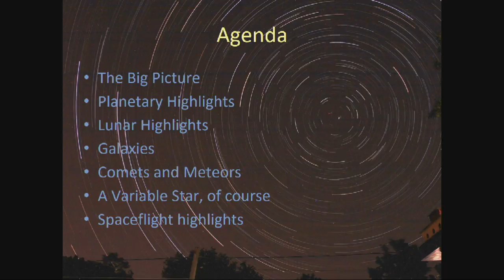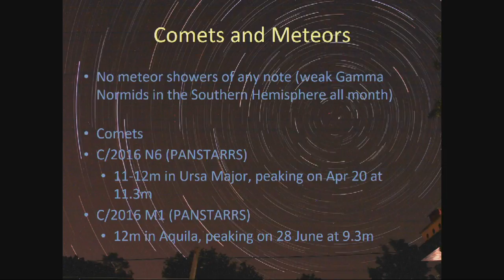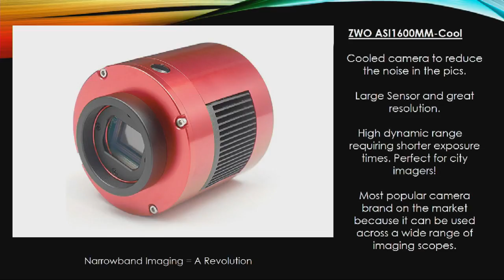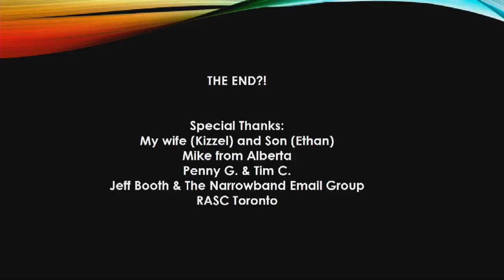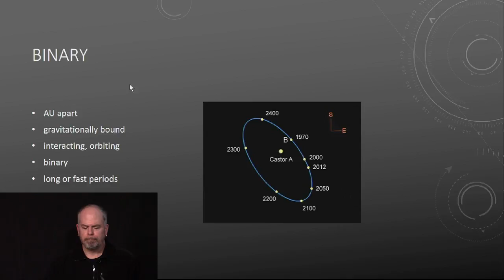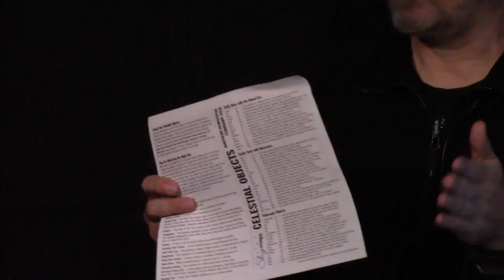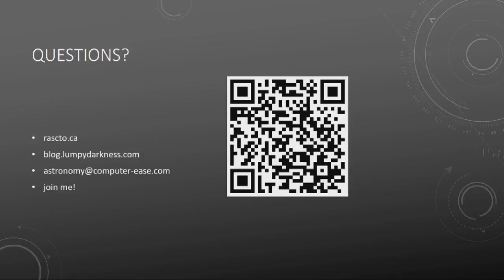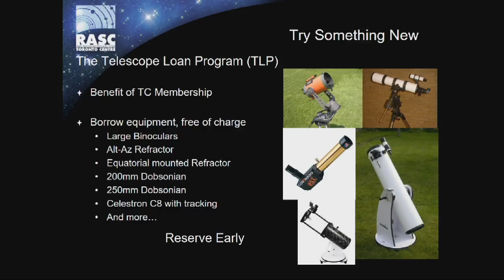Recreational Astronomy Night February 21, 2018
The Sky This Month  -  Andy Beaton
Double Stars, Unnoticed Treasures -  Blake Nancarrow
Balcony Astro-Imaging. Reaching New Heights - Adrian Aberdeen